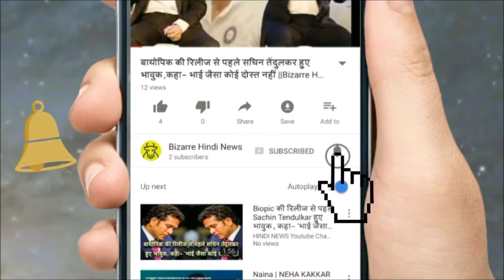स्कूलों में भारत से नफरत सिखा रहा पाकिस्तान ,,,,,|| Bizarre Hindi News